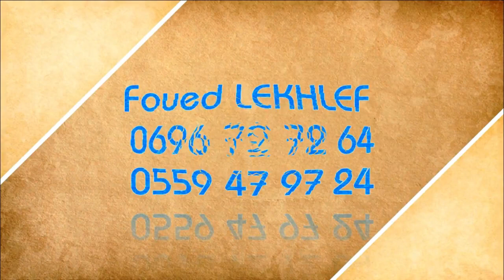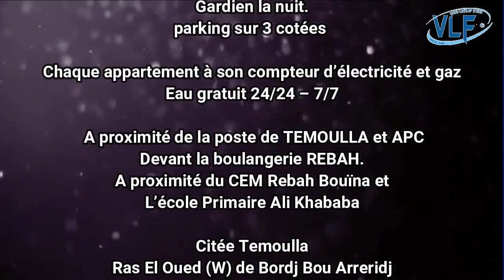6 appartements Réservés aux cabinets médicaux de 100 m2 à Ras El Oued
Salah SAMARI vous propose ,6 Six appartements
Réservés aux cabinets médicaux de 100 m2
Sur 3 étages haulle + réception
3 pièces + salle de séjour et cuisine
WC, Salles de bain et Salle à eau
Avec balcon, chauffage centrale

Interphone, caméra de surveillance +
Gardien la nuit.
parking sur 3 cotées

Chaque appartement à son compteur d’électricité et gaz
Eau gratuit 24/24 – 7/7

A proximité de la poste de TEMOULLA et APC
Devant la boulangerie REBAH.
A proximité du CEM Rebah Bouïna et
L’école Primaire Ali Khababa

Citée Temoulla
Ras El Oued (W) de Bordj Bou Arreridj

Pour tout renseignement Contacter ces N°
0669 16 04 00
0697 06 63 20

Un très bon accueil vous sera réservé

Un appartement a été déjà louer par une gynécologue